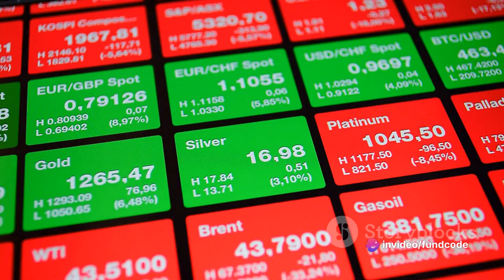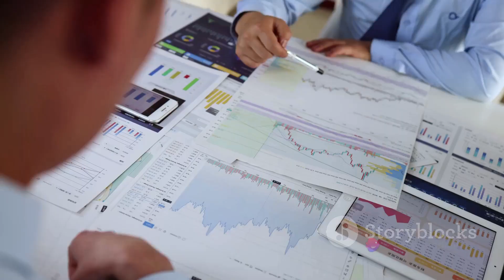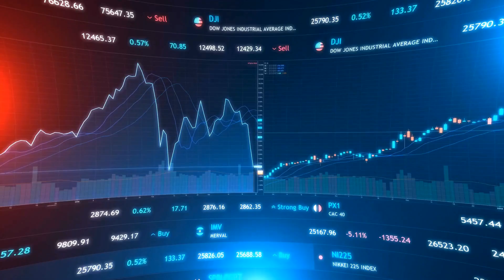ncc share latest news,ncc share latest news today,ncc share news,ncc share news today,ncc share late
NCC Limited: A Deep Dive into its Market Performance by Fundcode's Workspace

OUTLINE:

00:00:00 Understanding NCC Ltd. Share Price
00:00:52 The Future Prospects of NCC Ltd.
As of the latest available data, the share price of NCC Ltd. stands at ₹236.80 on the NSE, reflecting a slight decrease of -0.24% compared to the previous price of ₹218.05. NCC Limited operates across various sectors of construction and infrastructure development, including buildings, transportation, water & environment, electrical (T&D), irrigation, mining, and railways.

The recent decline in NCC's share price could be influenced by multiple factors, such as prevailing market sentiment, industry trends, and company-specific developments. Despite short-term fluctuations, NCC Limited maintains strong fundamentals, boasting high growth potential and attractive valuation levels. The company has a positive profit outlook for the upcoming years and a track record of surpassing market expectations.

Recent news highlights include NCC bagging significant orders amounting to INR 14.8 billion in February and securing two new orders, indicating ongoing business expansion and growth opportunities. The shareholding pattern reveals a diversified ownership structure, with promoters holding 22.00%, FIIs holding 23.89%, mutual funds holding 10.27%, and institutions holding 34.41% of the company's shares.

Broker ratings for NCC Limited vary, with Surperformance indicating a +42.01% performance, Refinitiv rating the company as B+, and other sector companies having different ratings. Technical analysis suggests a mixed outlook, with indicators providing both neutral, sell, and buy signals. It's important for investors to consider these factors along with professional financial advice before making investment decisions.

In summary, NCC Limited remains a robust performer in the construction industry with promising long-term prospects. Despite short-term market fluctuations, the company's strong fundamentals, positive profit outlook, and recent business developments position it well for continued growth and success.